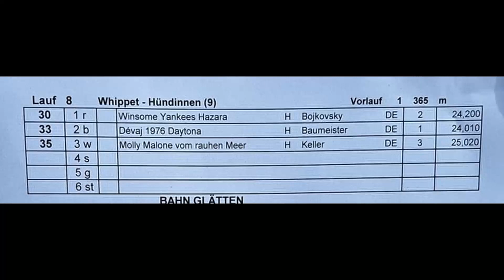BSR2023 Lauf 8 Whippet Hündinnen